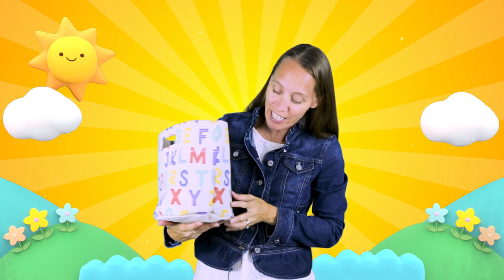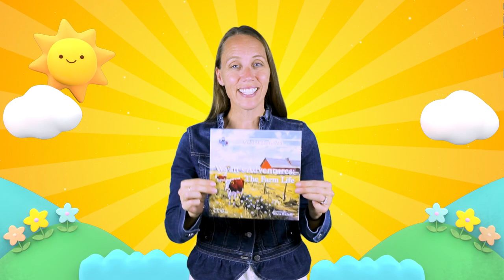Toddler Learning Fun - ABC & Counting | First Words | Counting 1-20 | Puzzles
Welcome to our educational toddler learning video! In this engaging and interactive content, we have combined a variety of essential early learning activities to captivate and stimulate your little one's growing mind. Join us as we embark on a fun-filled journey through the alphabet, counting from 1 to 20, solving puzzles, and discovering first words.

🔤 ABC: Let your child explore the magical world of letters! We introduce the alphabet through vibrant visuals, captivating animations, and delightful examples that will help your toddler recognize and remember each letter effortlessly. Our engaging approach to learning the ABCs ensures an enjoyable and educational experience.

🎵 ABC Song: Sing along with us as we chant the timeless ABC song! Your little one will be enchanted by the melodic rhythm while simultaneously reinforcing their letter recognition skills. This classic tune has been a favorite for generations and continues to be an excellent tool for early language development.

🔢 Counting 1-20: Counting is a fundamental skill that lays the foundation for mathematical understanding. In this segment, we embark on a counting adventure from 1 to 20! Watch as your child's face lights up with excitement while they join us in counting objects, animals, and other fascinating visuals. Learning numbers has never been so enjoyable!

🧩 Puzzles: 3 different types of puzzles. Puzzles are an excellent way to develop problem-solving skills and enhance cognitive abilities. We guide your toddler through assembling colorful puzzles, providing them with an opportunity to witness the process of logical thinking and spatial awareness. By observing us solve puzzles, your child will gain confidence and be motivated to tackle their own challenges.

🔠 First Words: Expand your little one's vocabulary as they learn their first words! Through a variety of engaging visuals and clear pronunciation, we introduce simple and commonly used words that are essential for early language development. Encouraging your toddler to communicate and express themselves is a vital step towards their overall growth.

At this tender age, it is crucial for toddlers to observe and learn from others. Our toddler learning video provides a safe and interactive environment for your child to engage with educational content. Watch together and witness the joy on your toddler's face as they absorb knowledge, sharpen their skills, and embark on an exciting journey of discovery.

Together, let's foster a love for learning and lay a strong foundation for their future success.